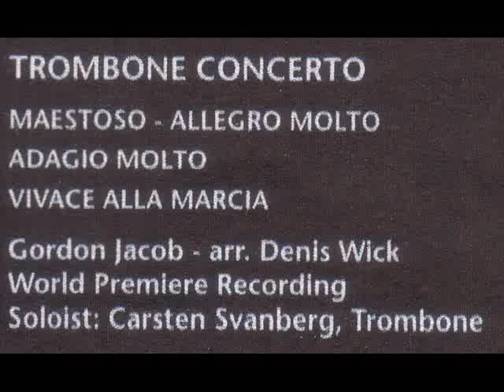G.Jacob - Trombone concerto - Carsten Svanberg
World premiere 1999 arr. Denis Wick